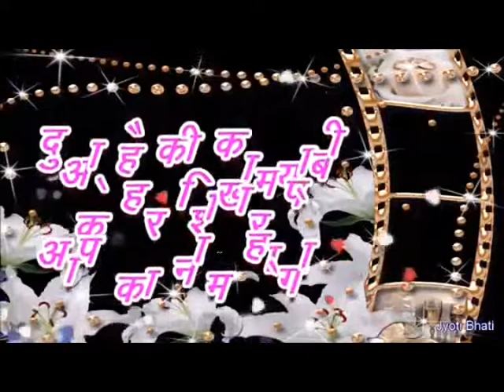HAPPY NEW YEAR STAR DIGITAL WORLD UNA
STAR DIGITAL WORLD UNA HAPPY NEW YEAR